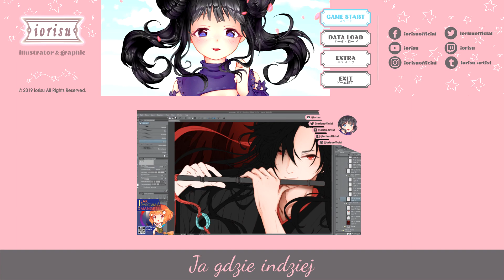【iorisu】Wei Wuxian - Mo Dao Zu Shi